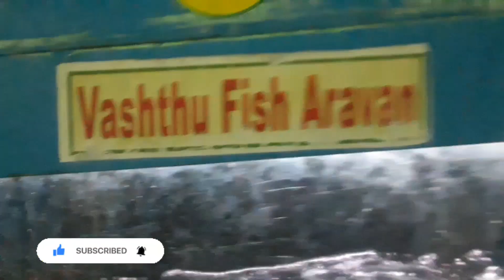sathanur dam/ thiruvannamalai/ thiruvannamalai special / tourist spot in thiruvannamalai/ dam/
Hii friends..
welcome to Aishu Vaishu Corner ♥️